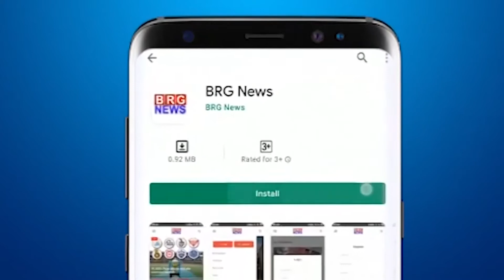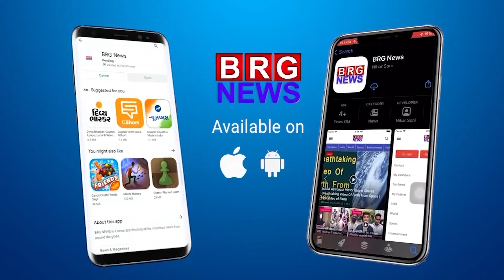मढ्डा में बनु आई मां के विधि विधान में उपस्थित रहने पहोंचे भक्त | Keshod temple stories